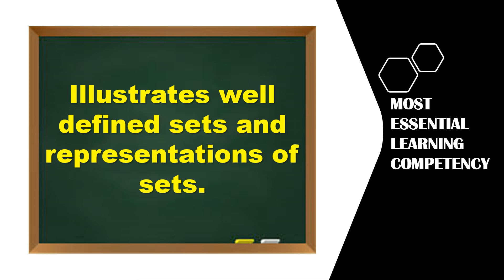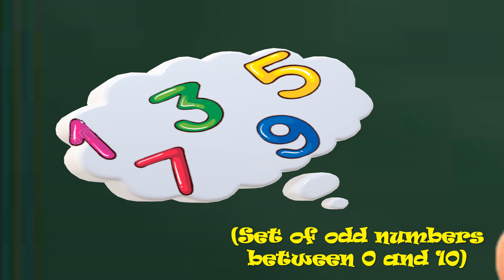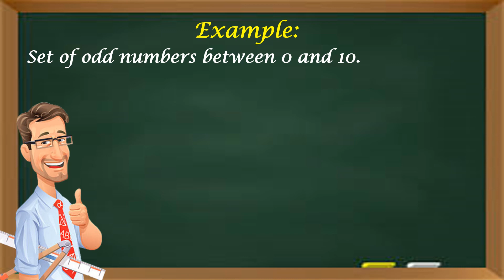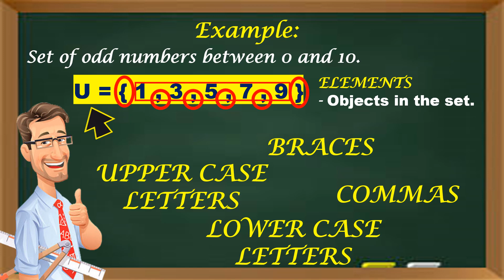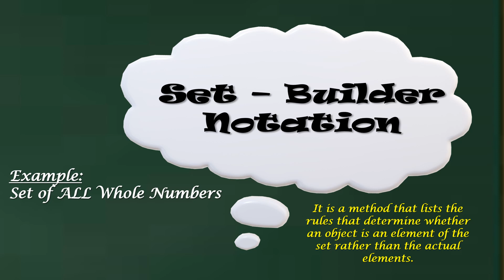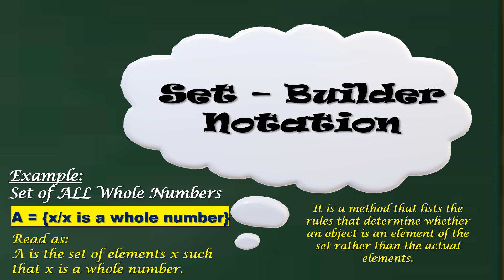Introduction to Sets (Part 1)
Hello, I am Sir John, I believe in the saying that the essence of mathematics is not to make simple things complicated, but to make complicated things simple.
My goal is to increase your mathematical thinking and understanding about SETS.